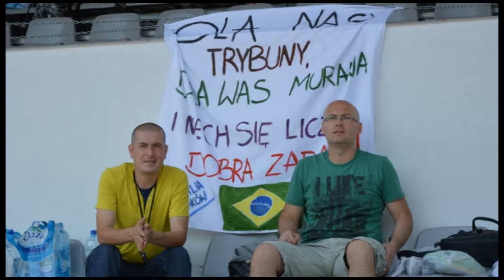DEICHMANN MINIMISTRZOSTWA FINAŁ Opole